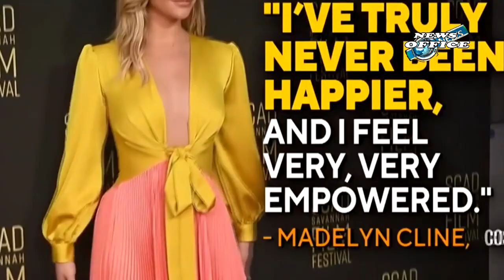OUTER BANKS STAR MADELYN CLINE TALKS WORKING WITH EX CHASE STOKES